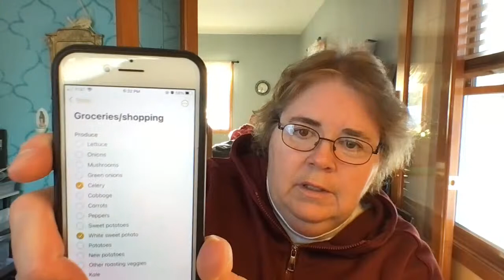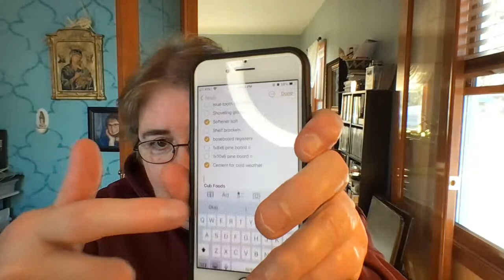How to Shore Up Your PANTRY Without Breaking the Bank • NORTHSTAR Live! Ep. 193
Snail mail:
Northstar Prepsteader

Amazon Wish List